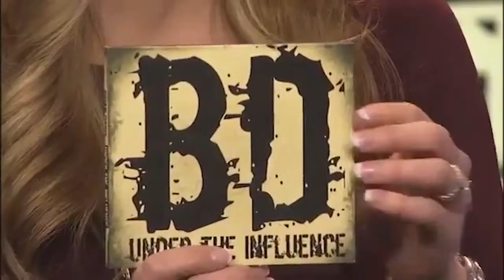What Happened To Brian Davis on Street Outlaws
This video is about What Happened To Brian Davis on Street Outlaws. We hope you enjoy!

Film Screeny is the #1 place for TV Shows and Movies fanatics. We create videos about Pawn Stars, Storage Wars, 90 Day Fiance and other popular Shows that we love! Also note that we cover all TV Shows, movies, and more.